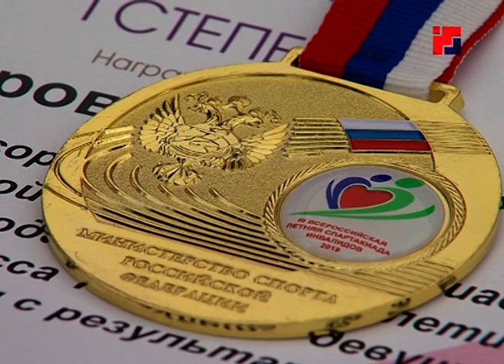В столице Марий Эл состоялся заключительный день третьей Всероссийской Спартакиады инвалидов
Четвертая летняя Всероссийская спартакиада инвалидов состоится в Казани в 2023 году. И сегодня, на церемонии закрытия третьей Спартакиады, прошла торжественная передача флага соревнований Татарстану. Лидерами общекомандного первенства в настоящее время являются сборные Москвы, Красноярского и Алтайского краев. Команда республики оказалась в верхней части турнирной таблицы и вошла в топ-20.